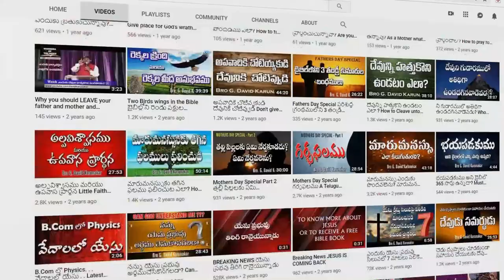ఎందుకు హేబెలు రక్తం కంటే యేసు క్రీస్తు రక్తం శ్రేష్ఠమైనది? Today's Life Changing Message for you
క్రొత్తనిబంధనకు మధ్య వర్తియైన యేసునొద్దకును హేబెలుకంటె మరి శ్రేష్ఠముగ పలుకు ప్రోక్షణ రక్తమునకును మీరు వచ్చియున్నారు. {హెబ్రీయులకు 12:24}